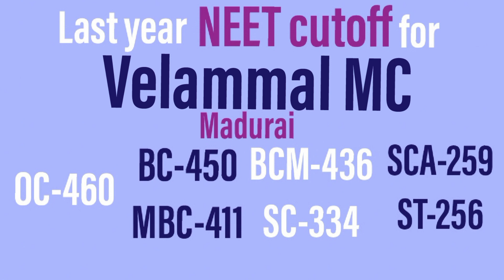What will be the cut-off for self financing colleges?|Times of India| NEET 2020